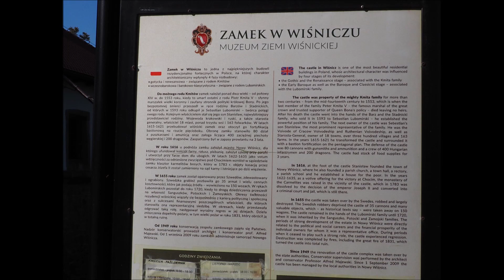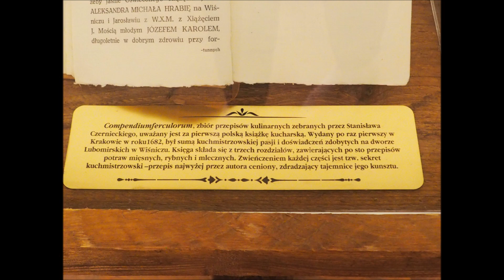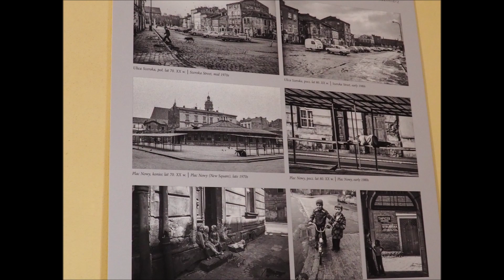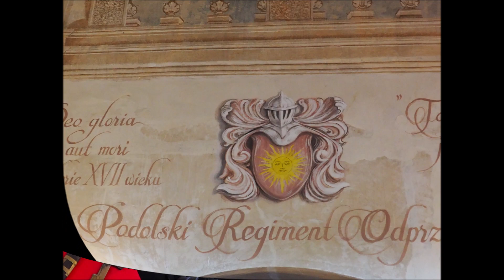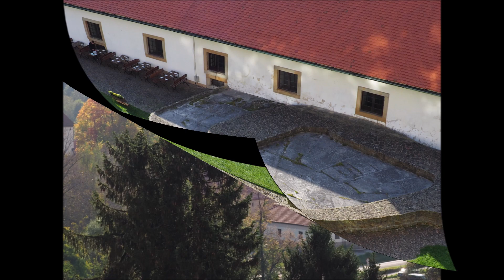Zamek w Wiśniczu. Nowy Wiśnicz 14.10.2023